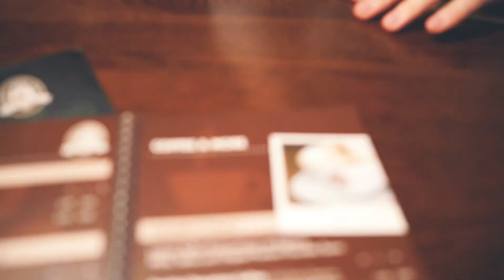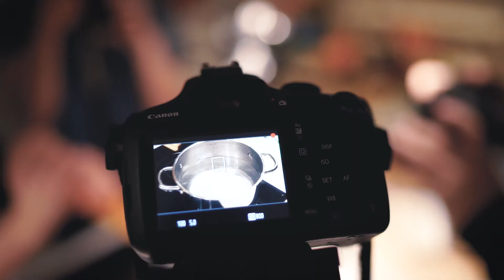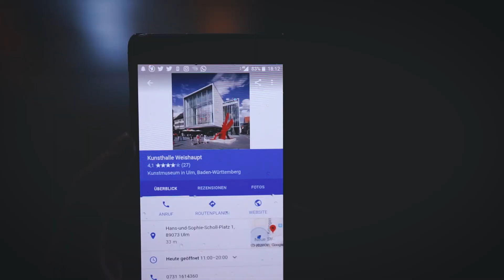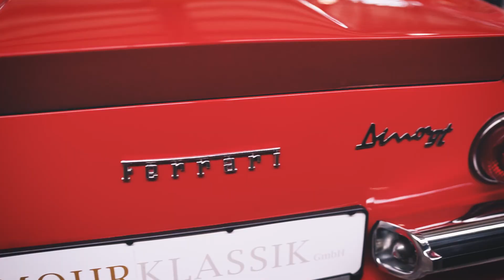Winter Trip // VLOG 001 // niklasgotta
Vlog 001 - Winter Trip nach Ulm und Kempten

Kamera: Sony Alpha 7ii
Objektiv: Sony/Zeiss Distagon T* FE 35 mm F1,4 ZA